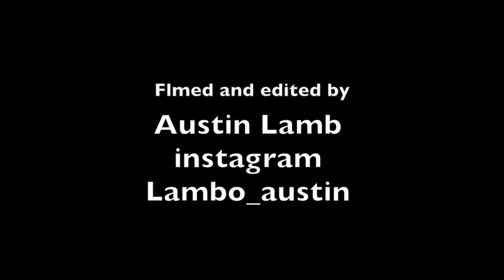Kevin Scott B-side welcome to DGK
kevin scott just dropped a fire welcome to the team part for DGK here is a b-side edit of everything i filmed